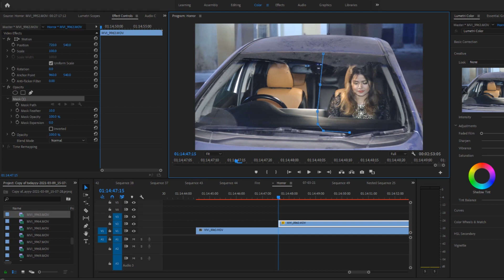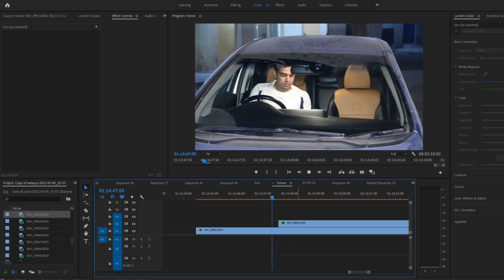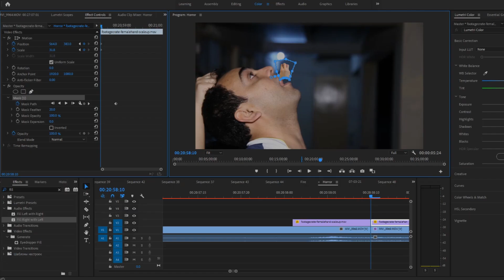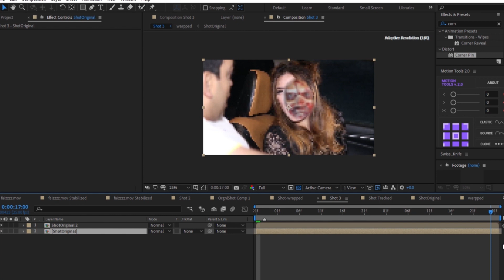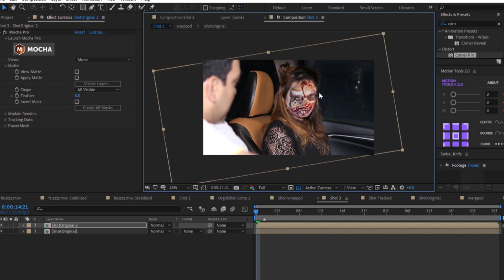Horror Short story |making of horror movie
Horror movie is widely liked all over but its making is very interesting. Here is the detail aa how to shoot and edit an horror movie.